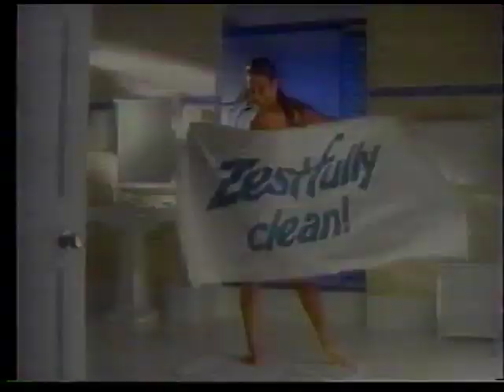Zest soap commercial (1992)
"You're not fully clean unless you're Zest-fully clean."